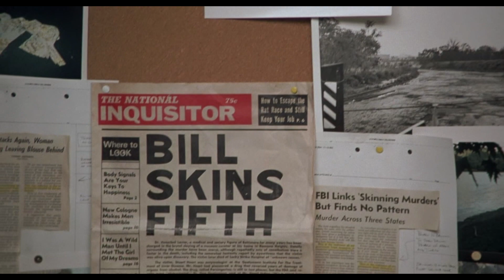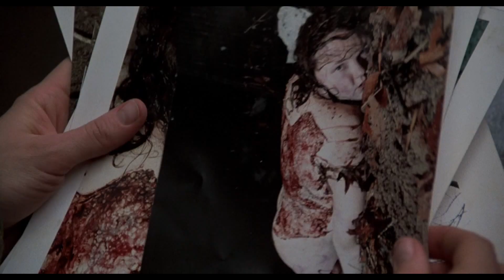映画紹介:胸糞映画歴史の始まり！世界を震撼させたサスペンス名作映画！！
映画紹介｜映画【羊たちの沈黙】の紹介動画です。
サイコスリラー映画です。
チャンネル【登録】❤️ありがどう❤️